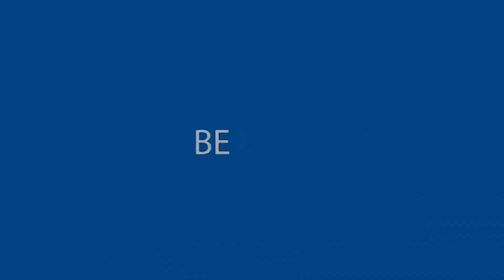Bangla Sahib Gurudwara Vlog By Kavya Rajpoot